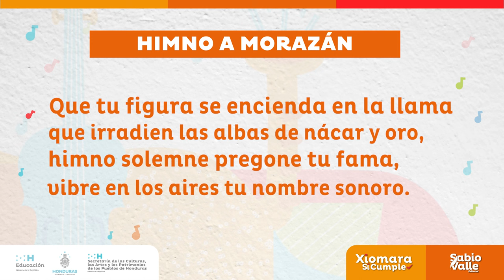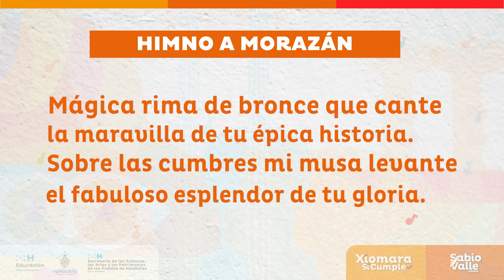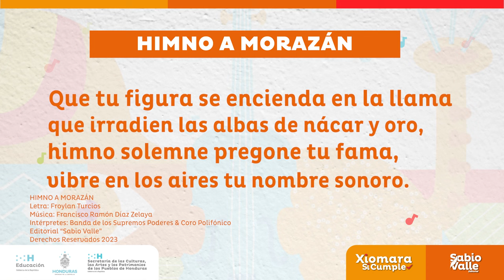Himno a Morazán Lyric Video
Himno a Morazán en su versión de Lyric Video es ideal para estudiar los himnos patrios que se cantan en los centros educativos de todo el país. Esta producción fue elaborada por la Editorial Sabio Valle de la Secretaría de Honduras en alianza con la Secretaría de las Culturas, las Artes y los Patrimonios de los Pueblos de Honduras.

Su interpretación fue realizada por la Banda de los Supremos Poderes y un Coro Polifónico (Ad Hoc)